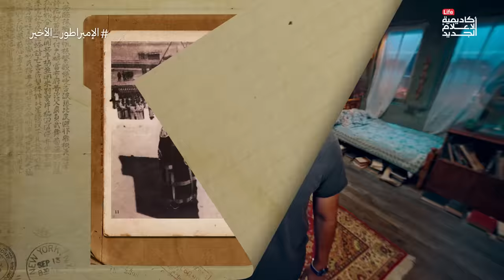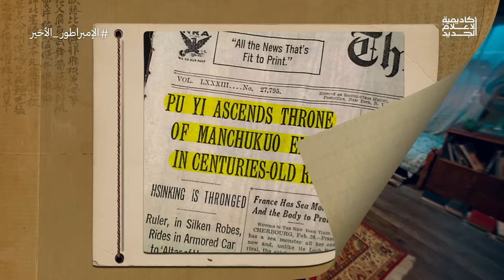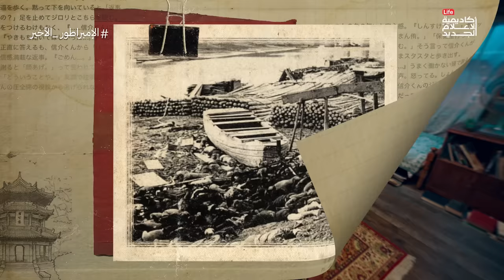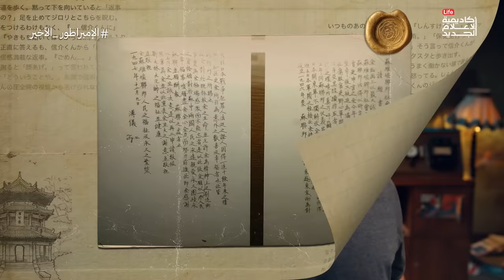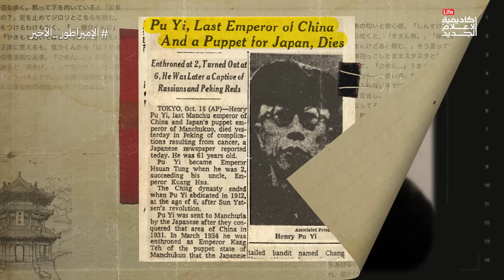أغرب قصة صعود في التاريخ | الدحيح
"بويي" كان طفلًا عندما تم اختياره إمبراطورًا للصين. وفي غضون 3 سنوات فقط من اختياره، تم عزله وإعلان الجمهورية. عاش ظروفًا غير عادية وغير طبيعية طوال حياته، حيث تحول إلى سجين لأكثر من 53 سنة، وانتهت حياته كمواطن فقير غلبان وحيد.

2- Chinese Economic  Performance in the Long Run by Angus Maddison

3-  Century of International Drug Control  - UN paper

5-  Nanjing Massacre victims remembered

8-  Last Emperor,the: Behr, Edward